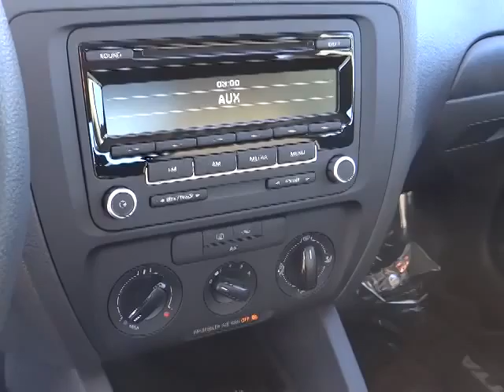2014 Volkswagen Jetta Sedan Reno, Carson City, Northern Nevada, Roseville, Sparks, NV EM35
2014 Volkswagen Jetta Sedan 4DR MAN S - Stock#: EM357755 - VIN#: 3VW1K7AJ5EM357755